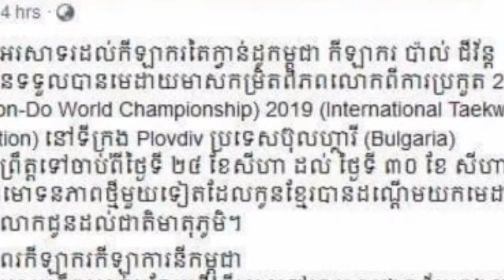សម្តេចតេជោ ហ៊ុន​ សែន បានអបអរសាទរដល់កីឡាករតៃក្វាន់ដូកម្ពុជា កីឡាករ ប៉ាល់ ជីវ័ន្ត ដែលបានទទួលបានមេដាយមា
សម្តេចតេជោ ហ៊ុន​ សែន បានអបអរសាទរដល់កីឡាករតៃក្វាន់ដូកម្ពុជា កីឡាករ ប៉ាល់ ជីវ័ន្ត ដែលបានទទួលបានមេដាយមាសកម្រិតពិភពលោកSamdech Techo Hun Sen Congratulates Cambodian Taekwondo Doctors, World Medals Winners.